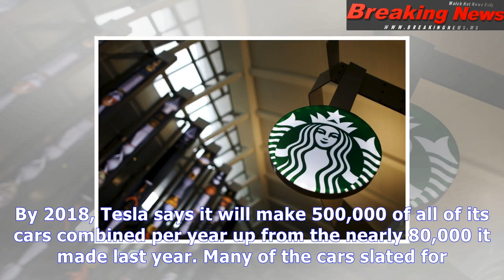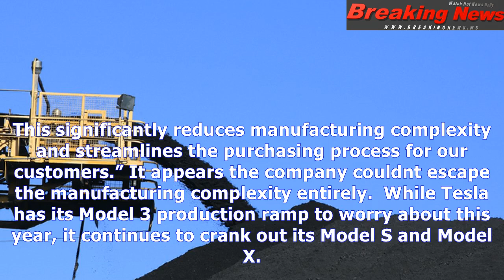Tesla falls short on early model 3 shipment goal